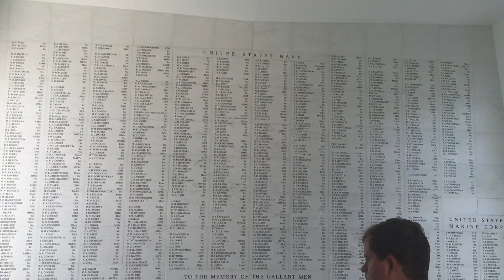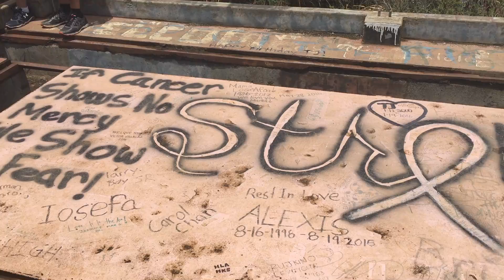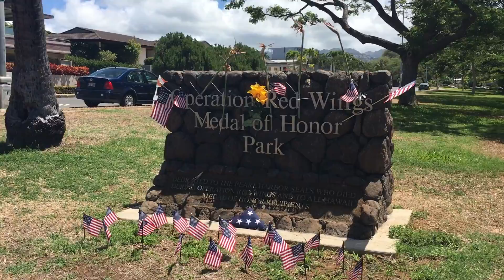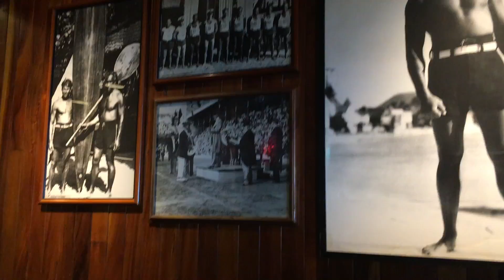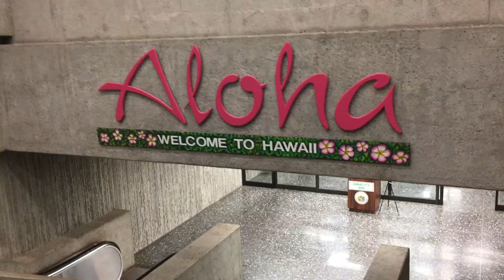Hawaii 2016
This video is about Hawaii